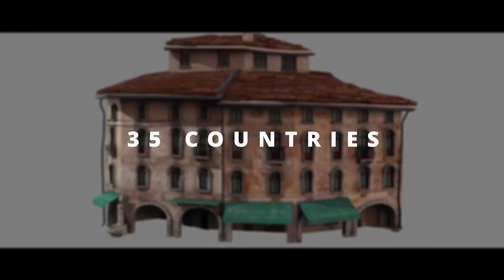Mila Sizzle Reel 2021 mp4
So excited to have been a part of this powerful animated short film, Mila, which is currently in consideration for the 94th Academy Awards® alongside 83 other shorts.